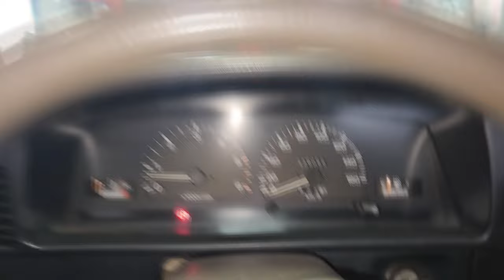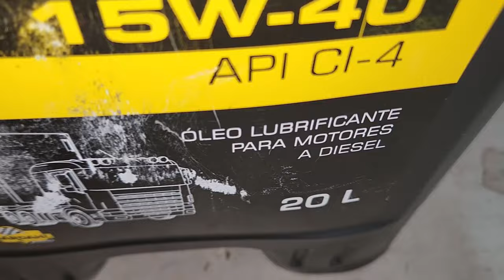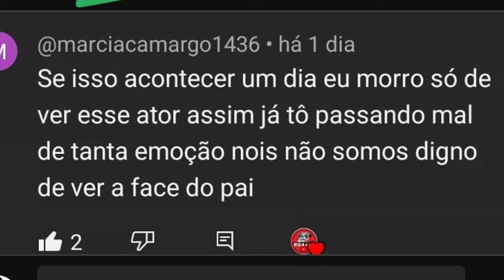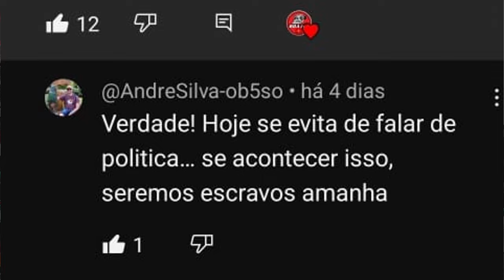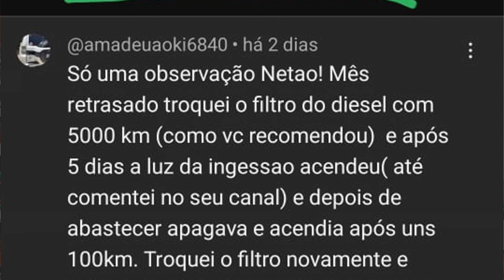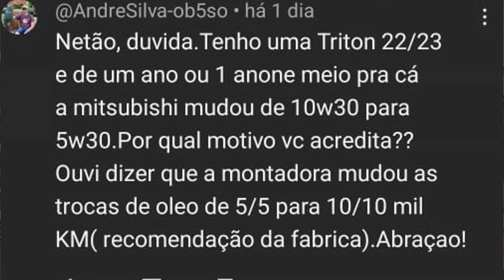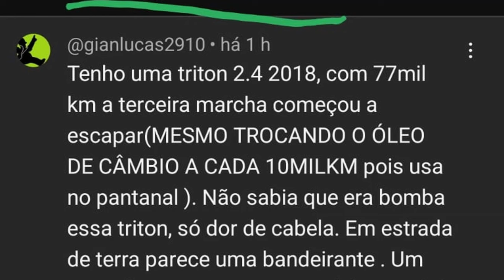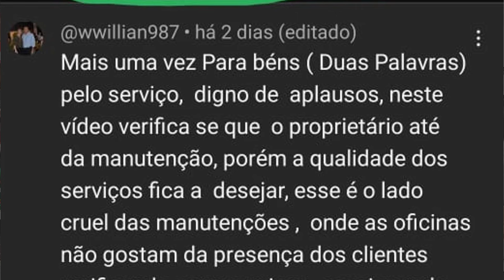EP. 1146 // Hilux Garbosa: Camionete DIESEL e REVISÃO ATRASADA: Veja o que acontece! PERGUNTE NETÃO!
Hilux SR5 2.8 qual diesel abastecer S500 ou S10?
Hilux SR5 2.8 qual óleo motor?

"embreagem s10"
"melhor mecânica"
"mecânica chevrolet"
"melhor marca óleo s10 5w30"
"como balancear"
"review s10"
"sw4 s10"
"militec funciona"
"serviços toyota"
"oficina toyota"
"o que é hilux garbosa"
"mecânica toyota"
"manutenção toyota"
"restauração hilux"
"hilux antiga"
"diesel 4x4"
"como montar motor diesel"
"diesel 4x4"
"embreagem s10"
"melhor mecânica"